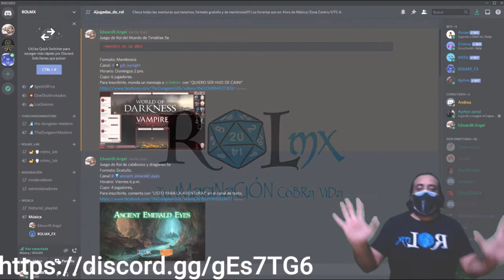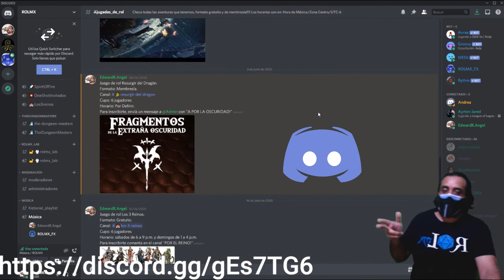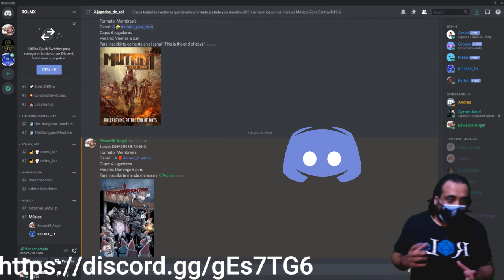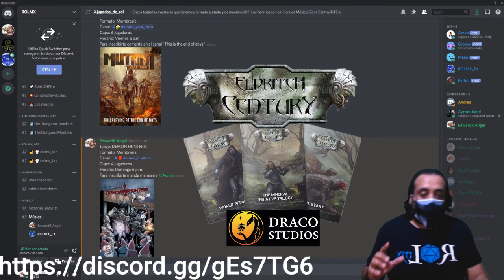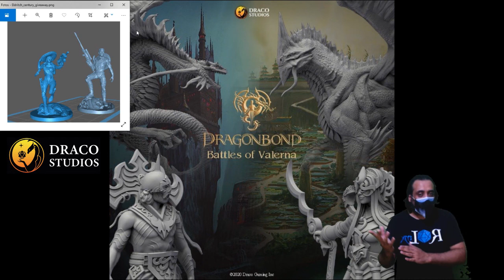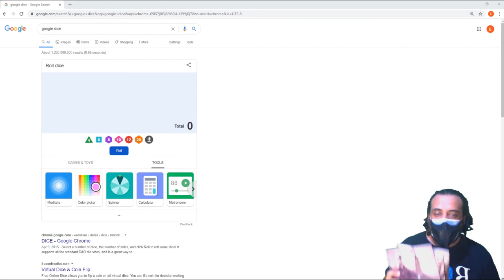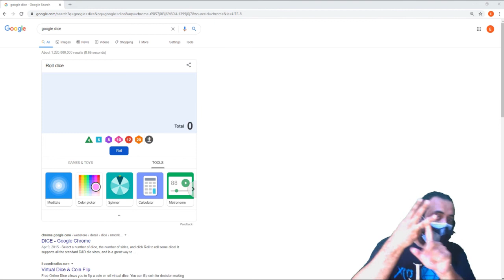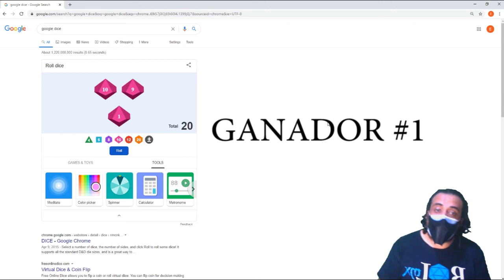GIVEAWAY PARA DISCORD!!!!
El giveaway viene con todo este mes de Julio, suscriptores e invitados de nuestor servidor de discord pueden ganar, checa las bases y entra a nuestro servidor hoy mismo: